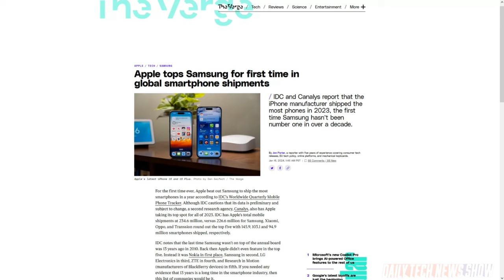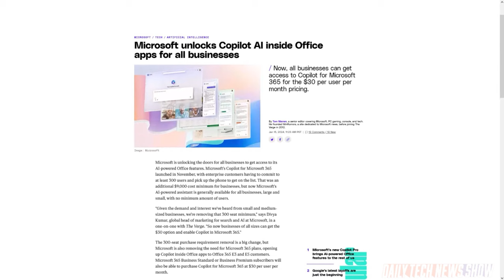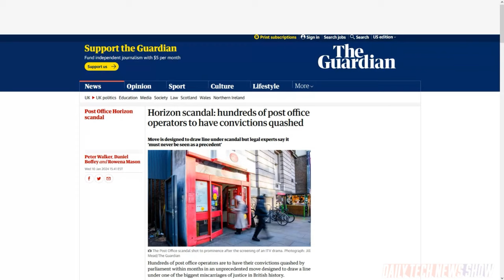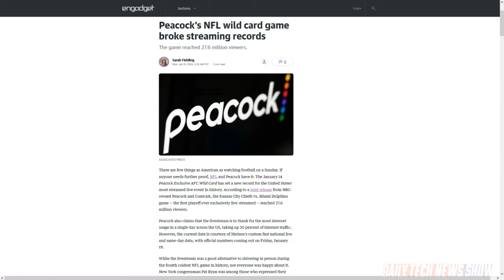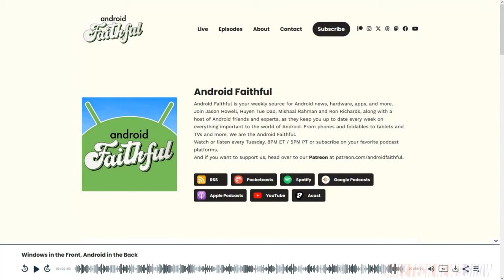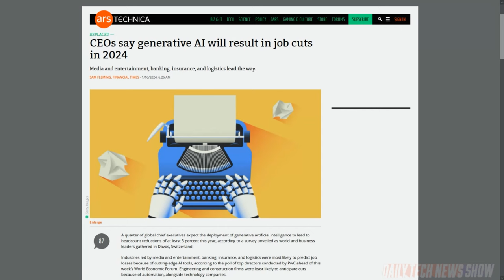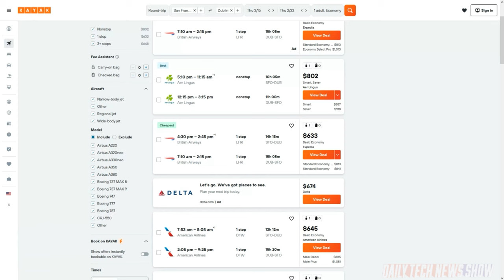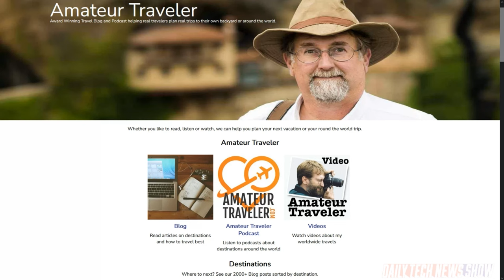Fujitsu's Postal Fail - DTNS 4685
Peacock’s AFC Wild Card game between the Kansas City Chiefs and the Miami Dolphins was the most live-streamed event in U.S. history. We explain the UK’s Post Office Horizon IT scandal which led to the false arrest, financial ruin, and imprisonment of more than 700 Post Office branch managers. And we examine a survey from PwC released at the World Economic Forum in Davos about the impact of generative AI on employee numbers.

Next guest:
Huyen Tue Dao